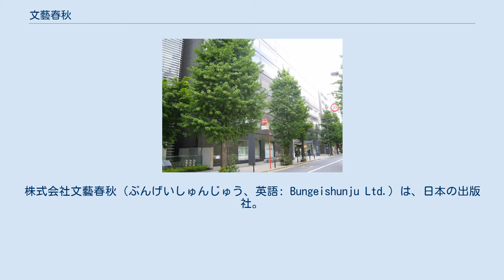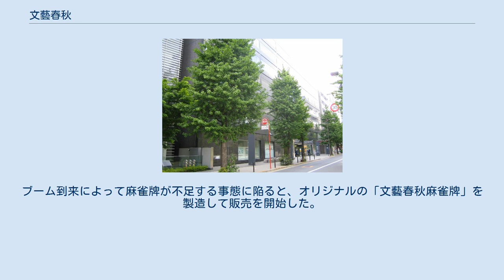文藝春秋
株式会社文藝春秋（ぶんげいしゅんじゅう、英語: Bungeishunju Ltd.）は、日本の出版社。
東京都千代田区紀尾井町に本社を置く。
 芥川賞や直木賞をはじめ、多くの文芸賞を手がけている。
 過去には東京12チャンネルにて1968年（昭和43年）から1981年（昭和56年）まで放映されていた、各界著名人の生涯を紹介する『人に歴史あり』に協力していたこともある。
 1968年（昭和43年）まで労働組合は存在せず、社員会であった。
組合が結成されたのは、当時の池島信平社長が日本文化会議の機関誌を発行しようとして社員会が反発したのがきっかけ。
池島社長はその代替として『諸君!』を創刊し、以降は保守派の出版社というイメージが定着している。
 本館が文藝春秋本社であり、新館と西館がテナントビルである。
新館はプランテック、日本文藝家協会、シティリビング、三井物産マーケティングなど10社程度が入居、西館は地下1階に文春ホール、1階にHRTニューオータニ運営の「ラウンジ春秋館」、6階に談話室・執筆室のほかは日本民間放送連盟が入居している。
 かつて発行していた雑誌 文藝春秋では『週刊文春』などを代表に、表現の自由と人権、歴史事実などを巡り、論争を提起する事例が数多く見受けられる。
 一番代表的なのは1995年（平成7年）2月に月刊誌『マルコポーロ』が廃刊となった「マルコポーロ事件」であるが、この時は全誌への広告出稿停止の事態を招いた。
 2004年（平成16年）に『週刊文春』は田中真紀子衆院議員の長女のプライバシーを暴露する記事を掲載、それに対し訴えを受けた東京地裁は出版禁止の仮処分を命じた（田中真紀子長女記事出版差し止め事件）。
出版の自由への国家権力の干渉という論点もあり世間に波紋を広げたが、東京高裁において差し止め命令は取り消され、長女側が特別抗告を断念したことにより、確定判決となった。
 『週刊文春』2006年6月22日号においてある離婚カウンセラーのビジネスが違法性を問われかねないものであるという内容の記事を掲載。
この記事を引用した投稿を受け、アップロードした「ウェブサイト論談」に対して自社に対する著作権の侵害と、当該離婚カウンセラーへの名誉毀損を理由として知財法務部名義で削除依頼を提出した。
 しかしながらこういう報道姿勢は、深刻な人権侵害を招くこともある。
聖嶽洞穴発掘調査捏造疑惑報道では当事者による抗議の自殺を招いたうえに名誉毀損訴訟で敗訴、渡辺恒雄読売新聞主筆、谷垣禎一元・財務相などの報道でも、いずれも名誉毀損による敗訴と賠償金の支払いが確定するなど、結果として出版ジャーナリズムの信憑性や信用力を低下させかねない事態を招いている。
 文藝春秋社の創始者である菊池寛は、麻雀に熱中していたことで知られ「日本麻雀連盟」初代総裁でもあった、1929年（昭和4年）に麻雀牌の輸入販売を始め、麻雀ブームの火付け役となった。
ブーム到来によって麻雀牌が不足する事態に陥ると、オリジナルの「文藝春秋麻雀牌」を製造して販売を開始した。